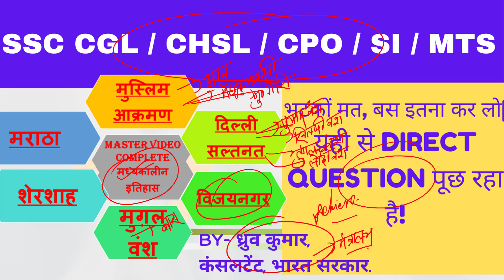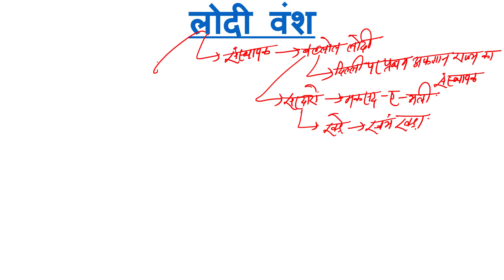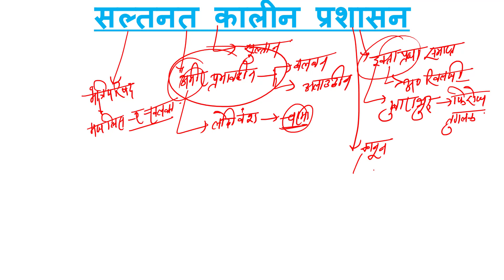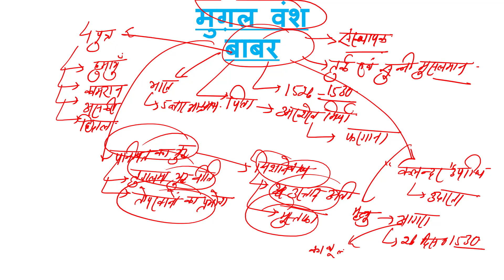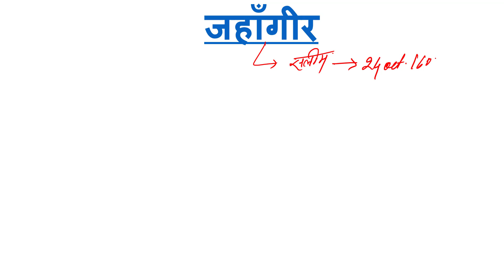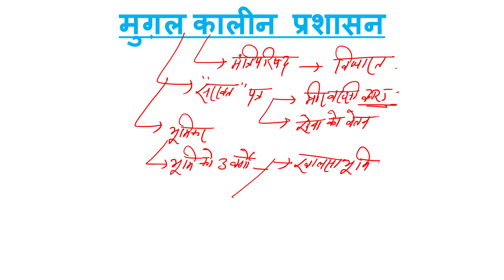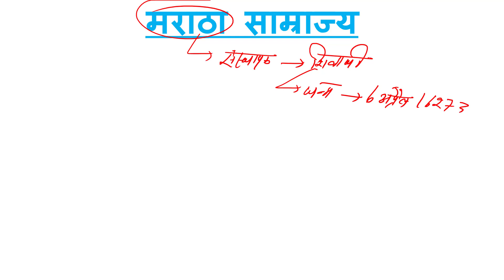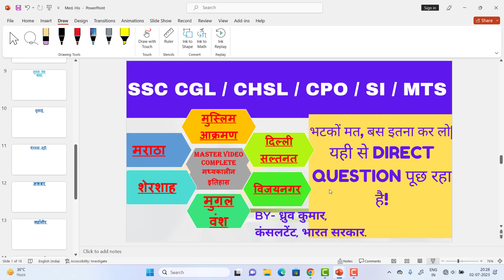TOP GK/GS Quick Revision | SSC CGL, CHSL,CPO, SI, MTS| Complete मध्यकालीन (MEDIEVAL) इतिहास#ssc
This General Studies (सामान्य अध्ययन) /Top GK/GS are very useful for quick revision for SSC CGL, SSC CHSL, SSC CPO, SSC MTS & Sub Inspector (SI) and All Government Exams.